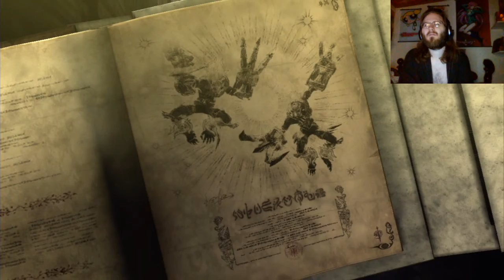Let's Play Bayonetta - Pt. 6 - Boss Time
Just because you have 3 had doesn't mean I cant kick 3 tons of crap out of you!